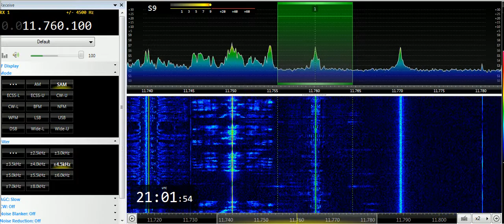17 04 2019 Radio Habana Cuba in Spanish to NCAm 2100 on 11760 Bauta